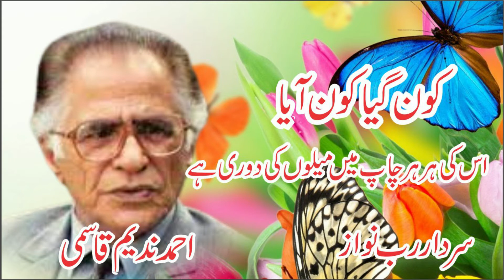Ahmad Nadeem Qasmi|urdu poet Sardar RAb Nawaz